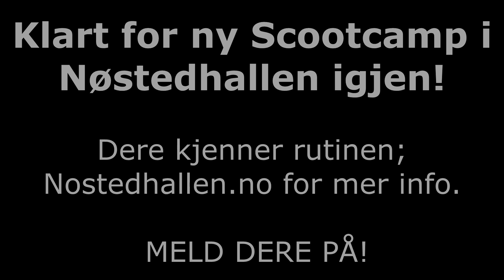Scootcamp i Nøstedhallen 24-26. Januar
Scootcamp promo. Sjekk ut nostedhallen.no